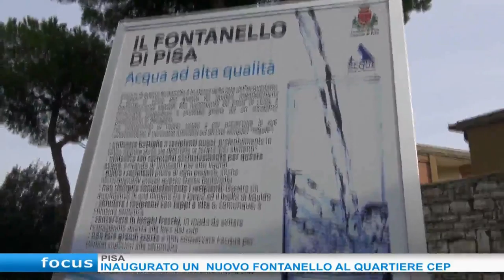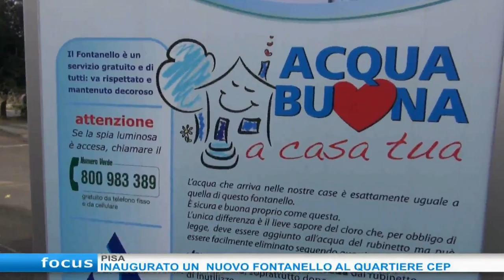Inaugurazione fontanello Cep a Pisa: il servizio di 50 Canale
E' stato inaugurato il 5 Dicembre in piazza San Ranieri, nel quartiere del Cep, il secondo fontanello di acqua ad alta qualità della città di Pisa . All’evento hanno partecipato tra gli altri Marco Filippeschi, sindaco di Pisa e Giuseppe Sardu, presidente di Acque SpA. L'evento nel servizio di 50 Canale